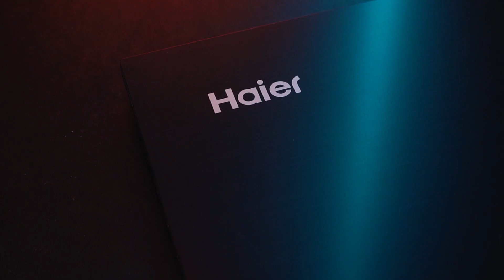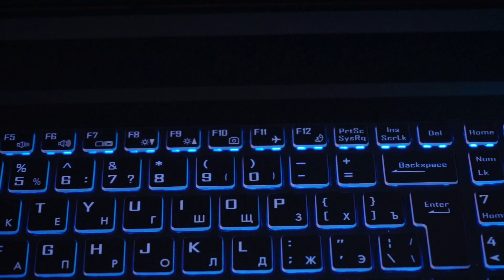САМЫЙ ДЕШЕВЫЙ ИГРОВОЙ НОУТБУК на 17 дюймов! Haier GG1700! 🔥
ОТПРАВЛЯТЬ ПОСЫЛКИ можно по адресу мастерской HappyPC г.Белгород ул. Преображенская 78б

Обзоры игровых ноутбуков выходят достаточно редко на нашем канале! А обзоры самых дешевых игровых ноутбуков - это вообще что-то новое!)))
Представляю Вашему вниманию Haier GG170 - самый дешевый игровой ноутбук на 17 дюймов!) Давайте как следует затестируем его!)))
Всем приятно просмотра!))